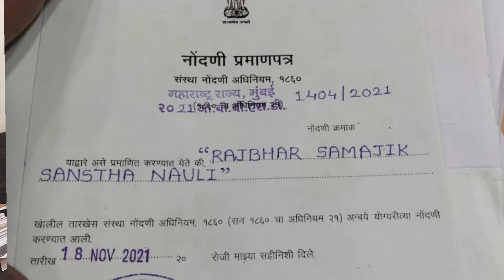RAJBHAR SAMAJIK SANSTHA NAULI तैयार हो रही है अपने गाँव के विकास के लिए||Rajbhar Express